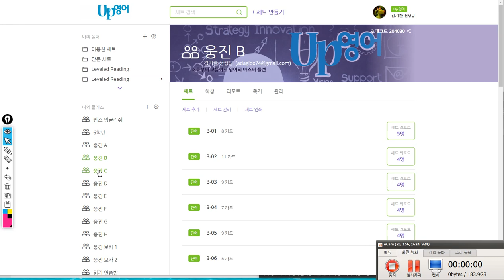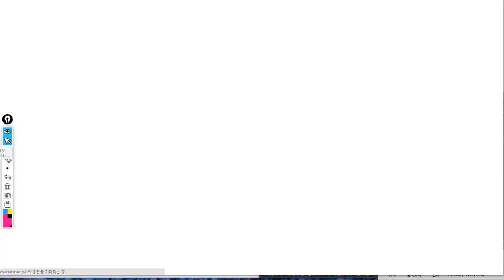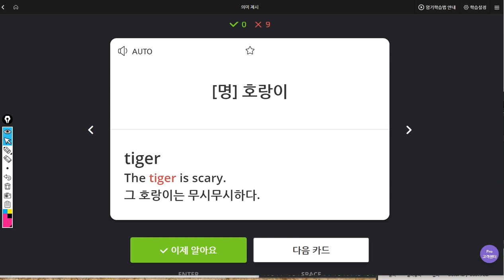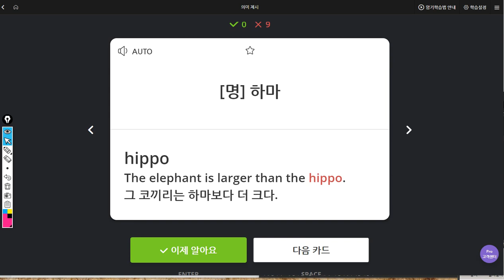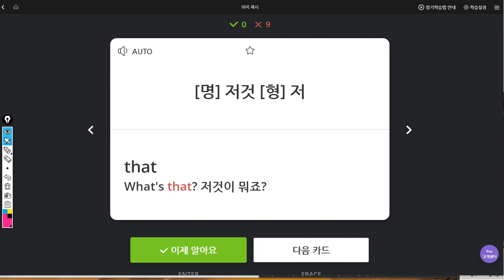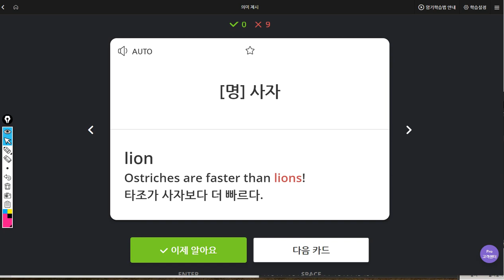김예빈 2019 08 09 일대일